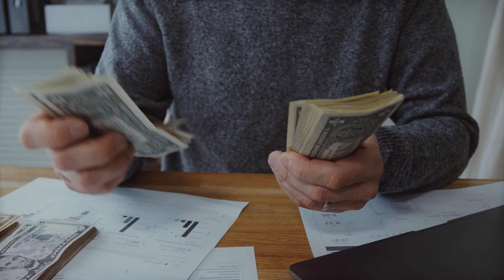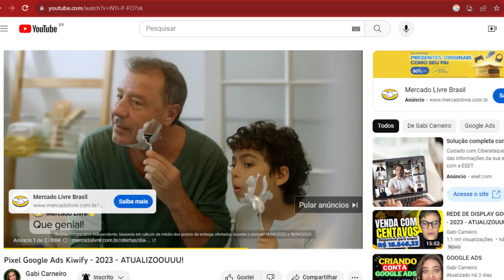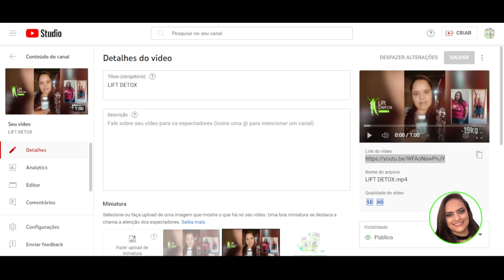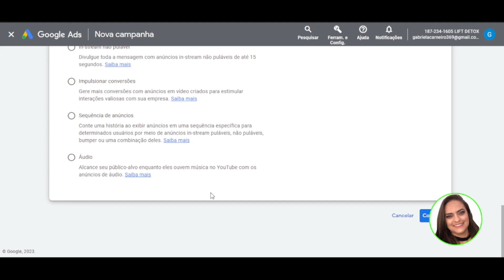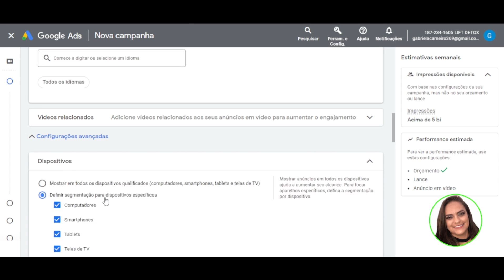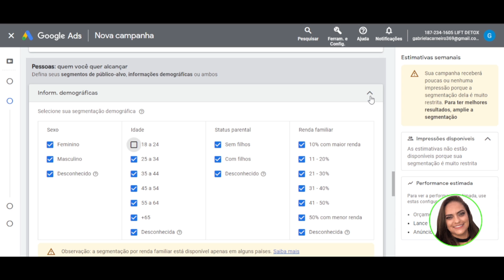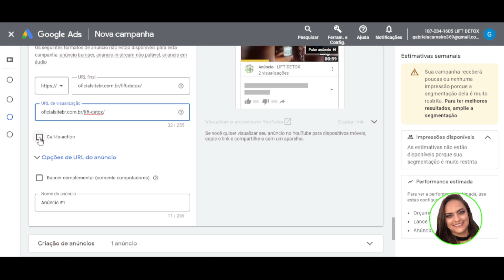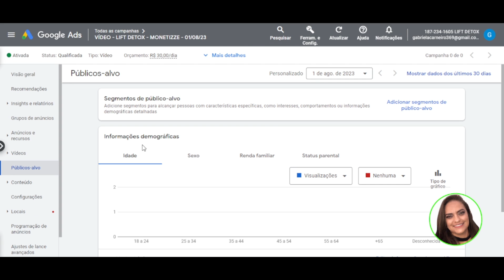CAMPANHA DE VÍDEO IN STREAM YOUTUBE GOOGLE ADS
Descubra como criar a campanha perfeita no YouTube Ads em 2023!

ESSE LIVROS MUDARAM A MINHA VIDA:

📚 PAI RICO, PAI POBRE:

📚OS SEGREDOS DA MENTE MILIONÁRIA:

📚MAIS ESPERTO QUE O DIABO:

COMPRE COM SEGURANÇA:

🛍️ AMAZON LOJA OFICIAL:

Descubra o passo a passo para criar a campanha perfeita no YouTube Ads em 2023!

Aprenda tudo sobre como criar uma campanha eficiente, desde a configuração inicial até a otimização para alcançar o topo dos resultados de busca. Abordaremos dicas valiosas sobre segmentação de público, escolha de vídeos relevantes e estratégias para aumentar a visibilidade do seu vídeo.

Além disso, vamos mostrar como subir sua campanha no YouTube Ads e como aproveitar ao máximo os recursos disponíveis nessa plataforma de publicidade. Não deixe de conferir todas as informações essenciais para impulsionar a visibilidade de seus anúncios e atrair o público comprador.

Assista agora e saiba como conquistar o topo das vendas com suas campanhas no YouTube Ads em 2023!